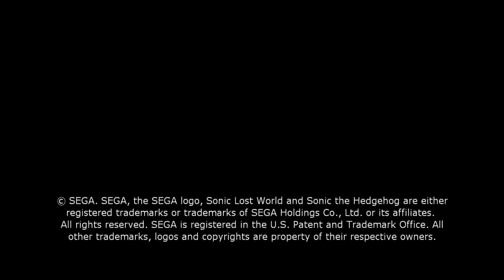Zazz Otaku (?) | Sonic Lost World | Parte 1